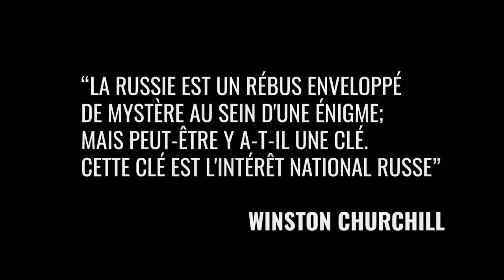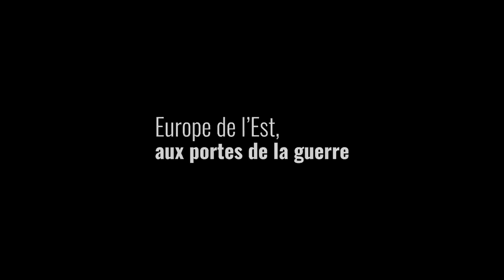Au coeur du conflit ukrainien, côté russe | Régis Le Sommier et Charles d’Anjou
Régis Le Sommier et Charles d’Anjou connaissent parfaitement le terrain de guerre russo-Ukrainien : le premier y était dès le début de la guerre, côté Ukrainien ; le deuxième a passé plus de la moitié de l’année dans le Donbass, y étant même 15 jours avant le début du conflit. Ils y sont retournés, ensemble cette fois, en septembre pour un grand documentaire OMERTA. Dès demain matin, samedi 14 janvier, ils repartent tous les deux, à Bakhmut cette fois, dans les tranchées russes. Coulisses et analyse la veille d’un départ exceptionnel.

Visionner notre tout nouveau documentaire « Pays de l’Est et Kaliningrad, aux portes de la guerre »

Visionner notre documentaire tourné en septembre dans les 4 oblast tenus par les Russes, « Front russe, l’Ukraine de Poutine »